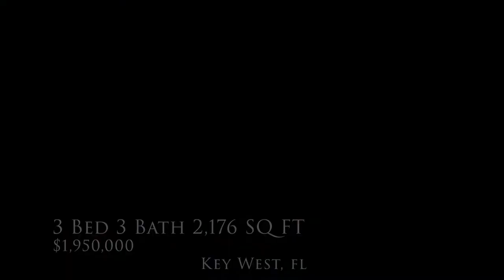Key West Upgraded Pool House for Sale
Picture perfect Key West home in the heart of Old Town with large yard for outdoor living. Two bedrooms with en suite bathrooms located on the first floor with additional office.(Possible fourth bedroom) Second floor is a grand master suite for complete privacy. Property has a large backyard with beautiful gardens. Property runs from Eaton St to quiet Thompson Lane, where the car port located. Pool and gazebo finish this very large old town yard. Outdoor living at its best. Dade county pine throughout the house. Upgraded kitchen with stainless steel appliances. Large front porch to watch the world go by.